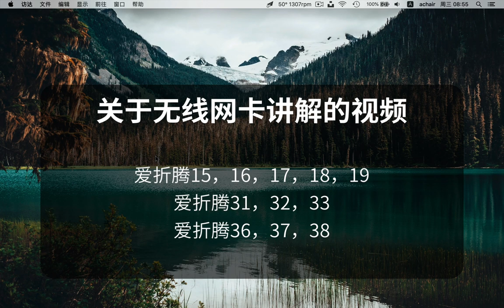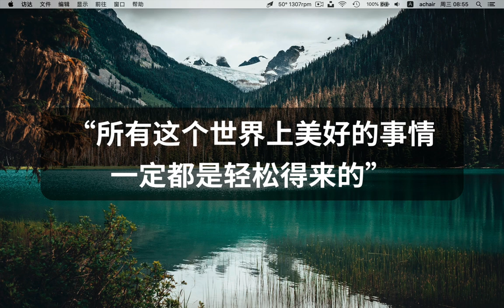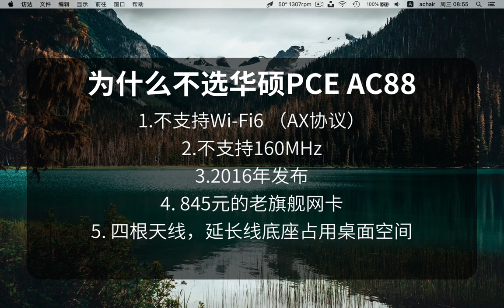爱折腾 36 intel 9260AC无线网卡总结-为什么不选华硕PCE AC88无线网卡？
大家好，从这个视频开始，接下来的三个视频都是关于无线网卡和路由器的总结，这是第一个。